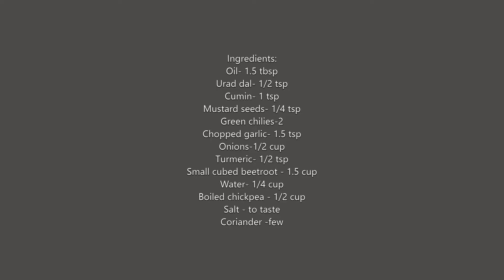Beetroot & Chickpea Fry | Simple and Delicious | Healthy | బీట్ రూట్ కాబూలి చనా కూర # 529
Sweet, subtle and mellow, this beetroot and chickpea fry is a forever favourite within the family!

Ingredients:
Green chilies-2
Chopped garlic- 1.5 tsp
Onions-1/2 cup
Turmeric- 1/2 tsp
Small cubed beetroot - 1.5 cup
Water- 1/4 cup
Boiled chickpea - 1/2 cup
Salt - to taste
Coriander -few